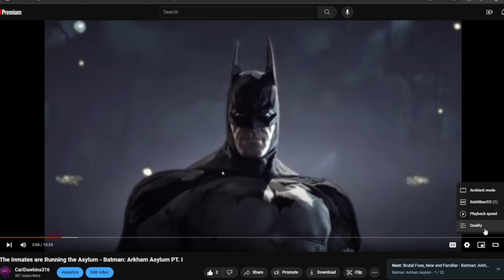Rescuing a Reporter on the way back to the Steel Mill - Batman: Arkham City PT. XI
I AM BATMAN